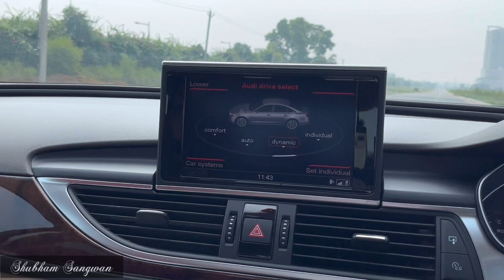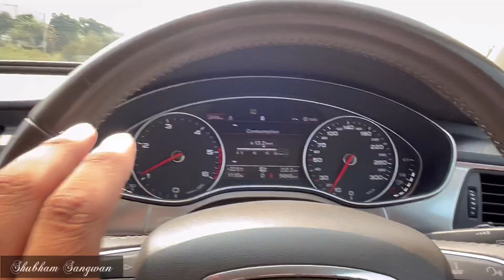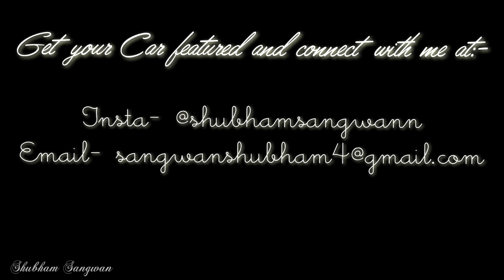ये हैं समझदार, 60% Discount पे ले आए ये Car🔥- Audi A6 full Ownership Experience 🔥🫡